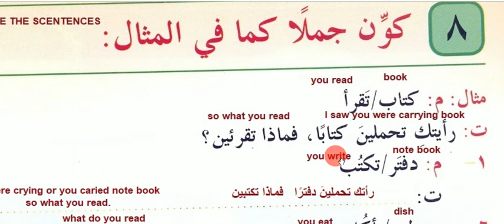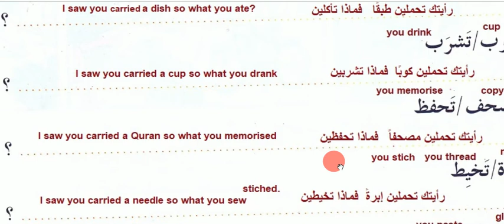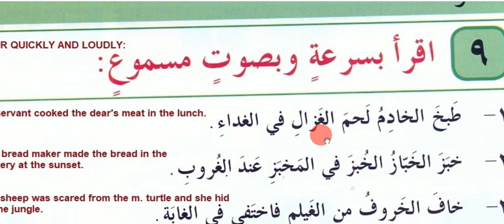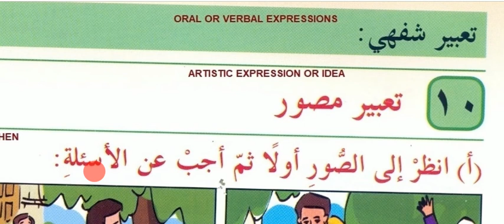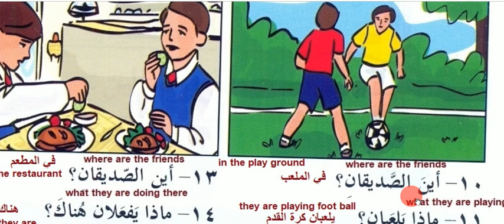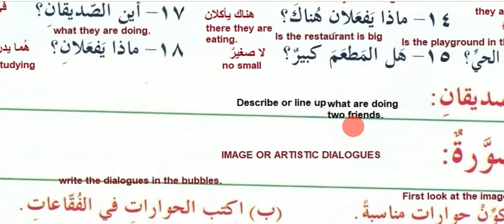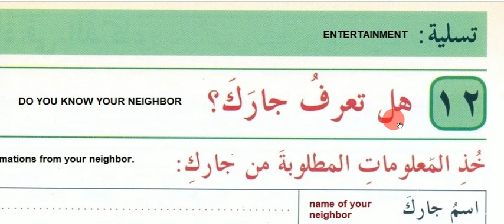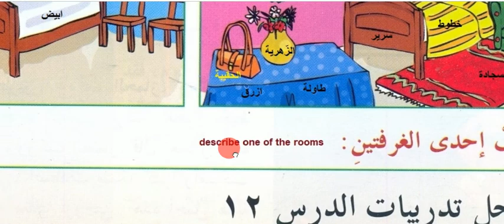New Neighbors- جارٌ جديدٌ Book-4 Lesson 12C -, أحب العربية